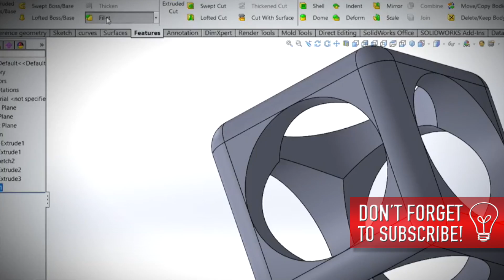Invention Therapy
Invention Therapy is the show where we turn your ideas into a reality!

Stop thinking about your idea and start working to make it happen.

Invention Therapy is going to show you how to get started.